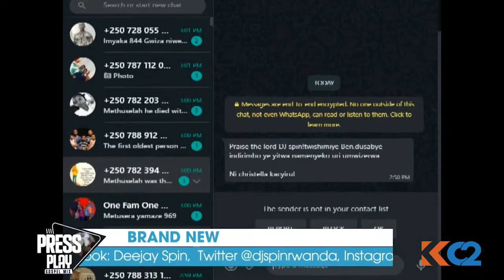Who Was The Oldest Person in The Bible ? / Bible Trivia / Press Play with Deejay Spin / KC 2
On this Weeks Bible Trivia we ask. Who was the Oldest Person in The Bible ? What was their name and How Old was He / She ?